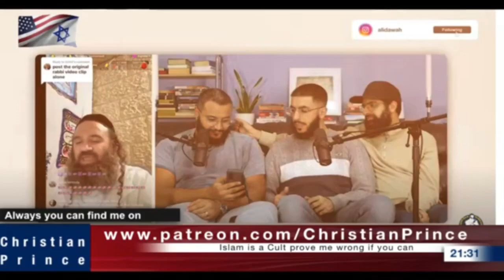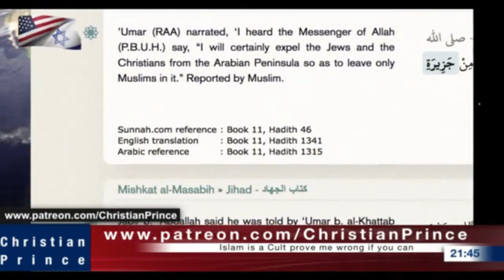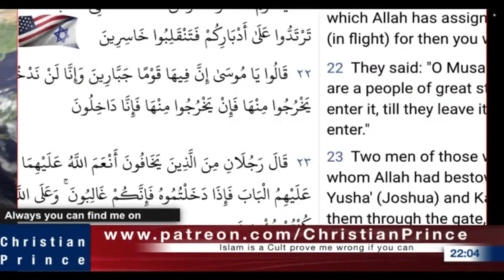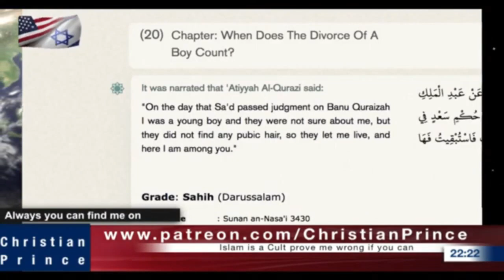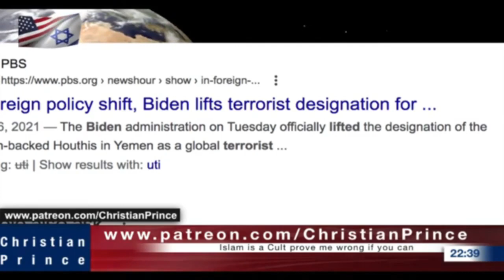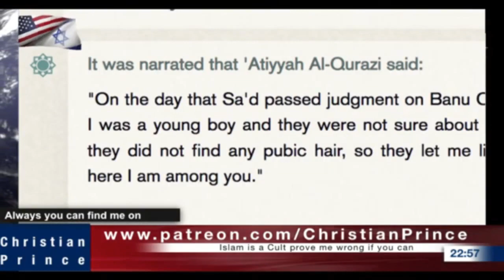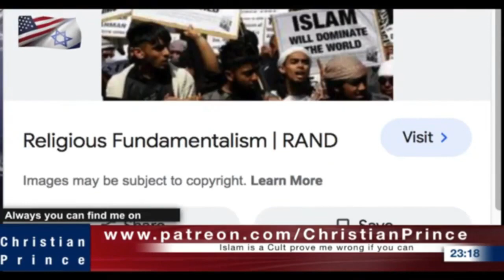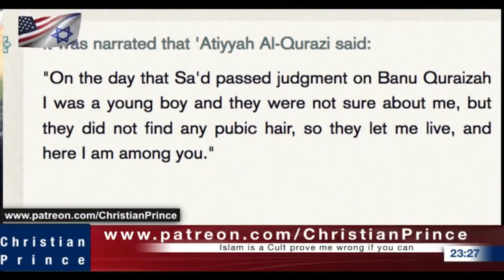Christian Prince Re-Runs: Rabbi Exposed by Ali Dawaha and Muhammad Hijab, Part One